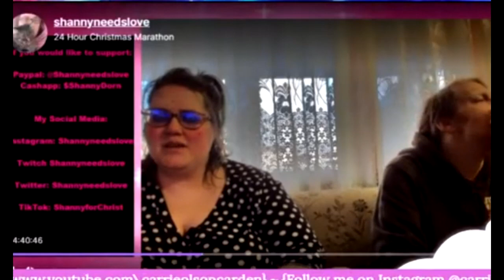QuasiMonkey for President